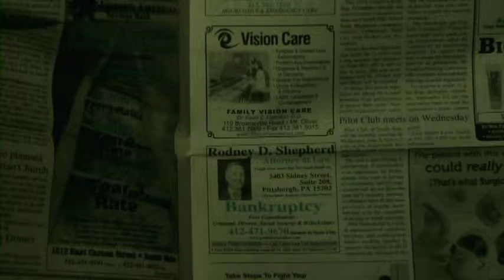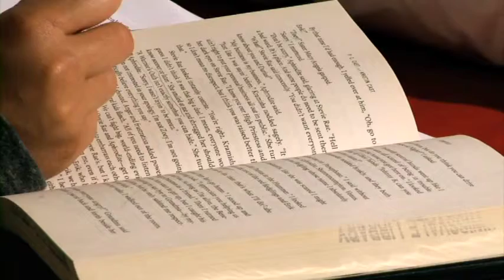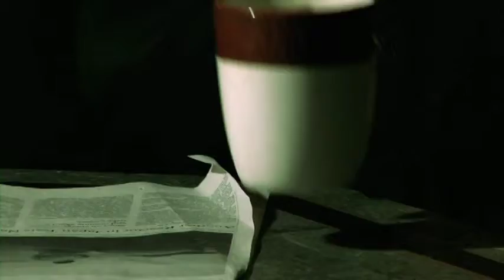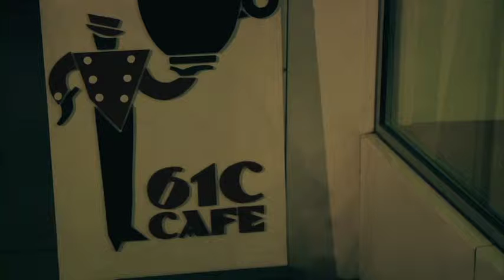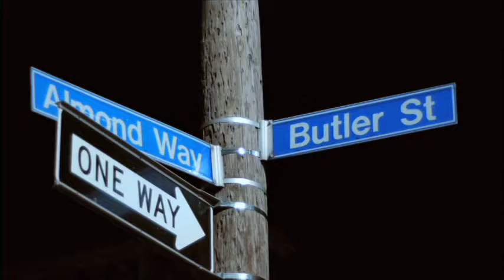Brian Cottington's "Tablet of Tales"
Student film by Brian Cottington. I played Tonya, Suzie's gothic best friend.